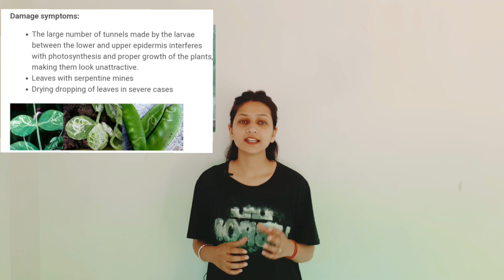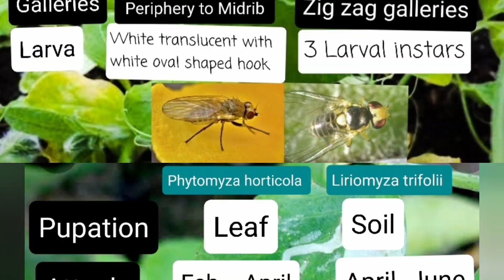Leaf Miner/ Pea Leaf Miner/ Serpentine Leaf Miner/ Entomology Exams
Entomology, Damage Symptoms, Identification, Management